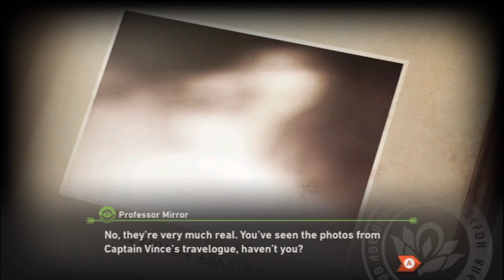Bidoof be bidoofing - New Pokémon Snap Episode 2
Bidoof bidoof... BIDOOF!!!